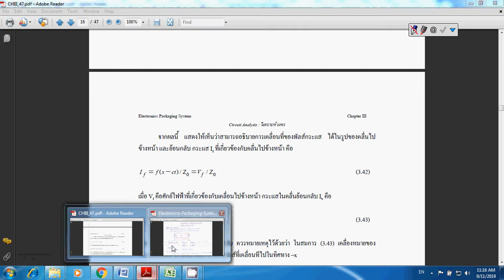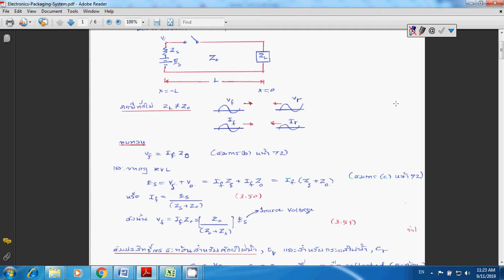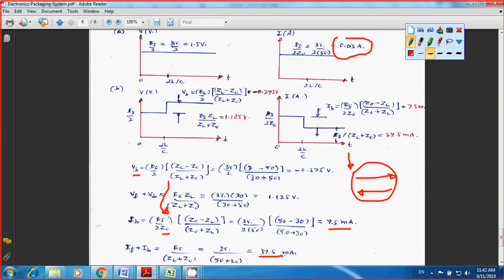Electronic Packaging System :CH III, Monday, 11th Sept. 19